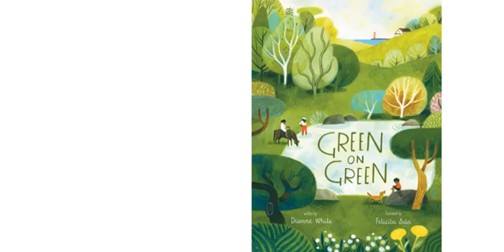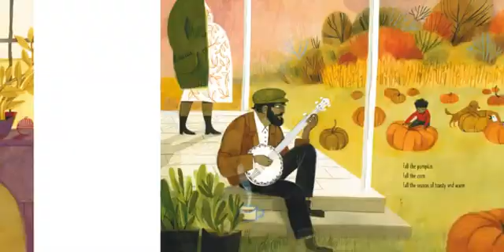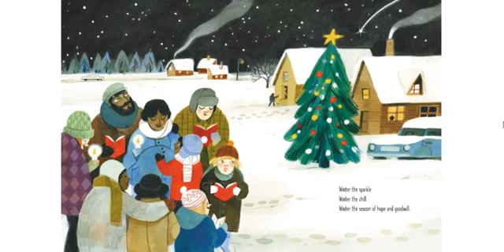Green on Green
Read Aloud
Discover the joys of nature, seasons, family—and the vibrant colors of them all—in this lyrical picture book from the author of the acclaimed Blue on Blue.

A child is on a colorful journey through the seasons, filled with yellow flowers and blue coral in spring and summer and orange pumpkins and green pine forests in fall and winter. All the while, there is another colorful change on the horizon—the birth of a new sibling.

With gentle, rhyming text and vivid artwork, this book is a heartfelt celebration of family, nature, seasons, colors, and the wonder and magic of them all.